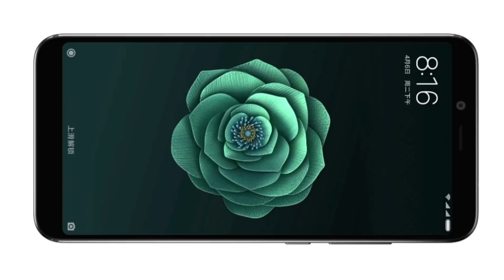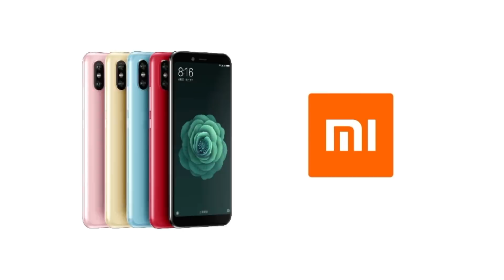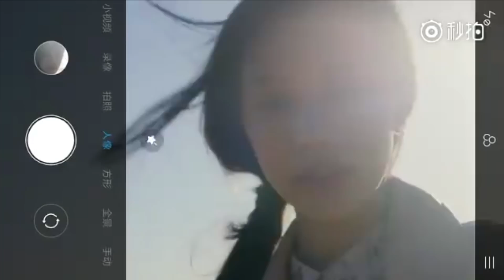Xiaomi Mi A2 Not Same As Note 5 Pro, Not Coming To India Anytime Soon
In this video we have talked about Mi A2 aka Mi 6X which has been launched in china today, but its coming to india soon. Xiaomi Mi A2 Not Same As Note 5 Pro and Its Not Coming To India Anytime Soon

1. ***Follow on Instagram For Realtime Updates*** [Link Below]

Best Phones Under 5000 INR
1. 10.or D 4999
2. Redmi 5A 4999
3. Redmi 4 8999

4. India Rank